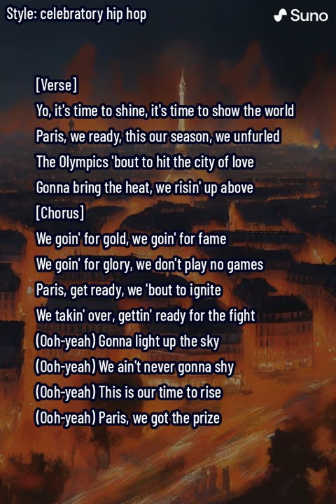Rise Up, Paris!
A super upbeat and enthusiastic hip hop song showcasing excitement for the upcoming summer Olympics in Paris

[Verse]
Yo, it's time to shine, it's time to show the world
Paris, we ready, this our season, we unfurled
The Olympics 'bout to hit the city of love
Gonna bring the heat, we risin' up above

[Chorus]
We goin' for gold, we goin' for fame
We goin' for glory, we don't play no games

This video was created using amazing Suno.ai platform.